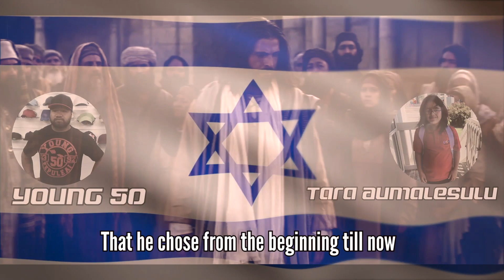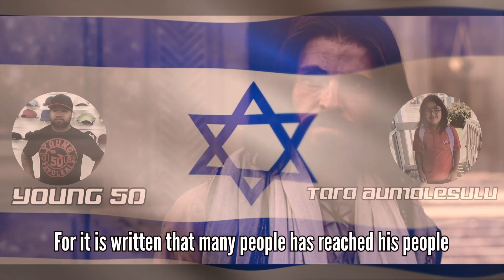Young 50 - Ierusalema/Jerusalema ft. Tara Aumalesulu (Official Video with English Subtitles)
Young 50 ft. Tara Aumalesulu performing Ierusalema/Jerusalem

Young 50 with a New Samoan Gospel 2021,

Samoan Cover Song written by Young 50